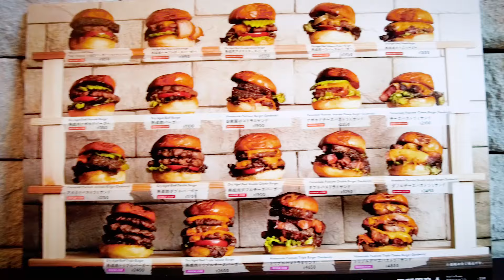THE GOOD VIBES（芝浦）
ジューシー&ボリューミー！
アメリカンビーフのサンドイッチが食べられるお店をご紹介！

THE GOOD VIBES（東京都港区海岸3－13－12 コンフォリア芝浦バウハウス１F）